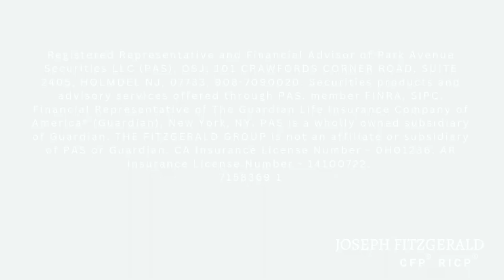Stay the Course—Even (Especially!) During Uncertain Times.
In this video, Jospeh Fitzgerald talks about staying the course with your investments and planning, especially during uncertain times and in the face of big events.

In a world where elections, wars, and headline news can shake up the markets, it’s easy to feel rattled. But as investors, we need to remember that reacting emotionally to short-term events can derail long-term financial goals.

Stick to Your Plan: A well-built, diversified financial plan is designed to weather ups and downs. It’s during these times that staying the course is more important than ever.

Think Long Term: Market fluctuations are inevitable, but history shows us that markets have always bounced back. Don't let the noise of the moment distract you from the bigger picture.

Control What You Can: Focus on things within your control—your savings, spending, and investment decisions—rather than reacting to external factors.

With a solid plan, patience, and perspective, you can navigate these turbulent times with confidence.